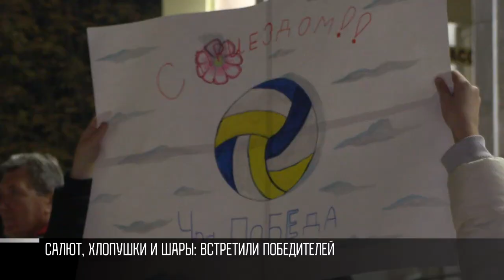Триумф приднестровских школьников и «Шерифа»: наши международные победы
Салют, хлопушки и шары. Так встречали чемпионов-школьников в Тирасполе. Накануне вечером сборная Приднестровья вернулась домой из Москвы. С победой. На фестивале спорта выиграли 12 медалей.